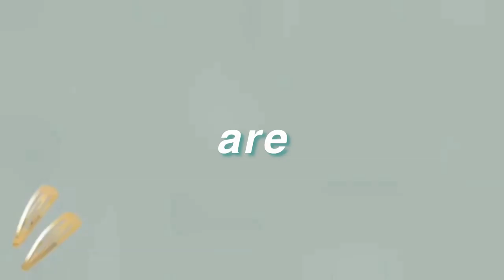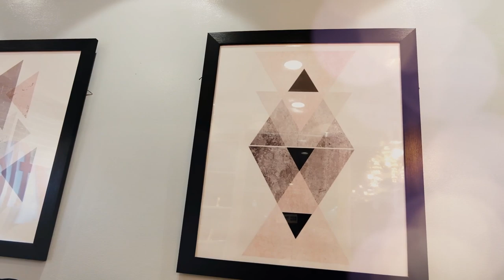AFFORDABLE LASER HAIR REMOVAL & INSTANT V-CONTOUR FACE ! ROAD TO HUGIS BIGAS AT MAPUTING KILI KILI!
Btw Fleek Clinic have on going promo!

Feb 8-16

Upto 65%
Avail in these services
1session of OXYBRIGHT
5 sessions of Nano Laser
500 worth of FACIAL Glam Glow or Diamond Peel

Featherlash get 2 sessions for 1,690 pesos only!!